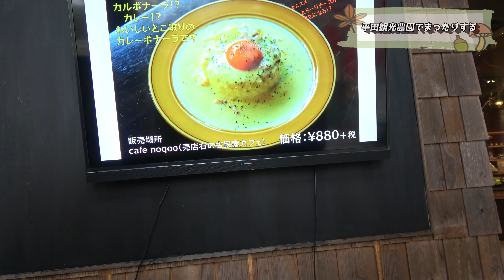【平田観光農園】まったり過ごす平田観光農園 (ダッチオーブン収録の前後)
ダッチオーブン チキンカレー編の収録前後の様子です。
おまけ動画みたいなものなので、まったりと。